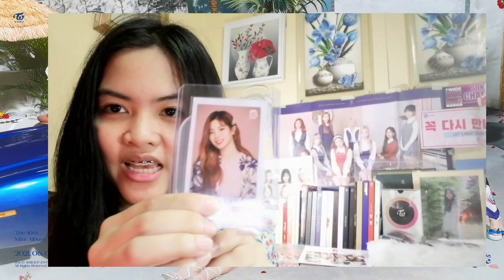TWICE "ALCOHOL FREE" MV REACTION VIDEO :D (Philippines) SAIDA!!!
STREAM TWICE'S "ALCOHOL FREE" MV! AAAAAAAAAAAAAAAAAAAAAAAAA 9 MEMBERS !